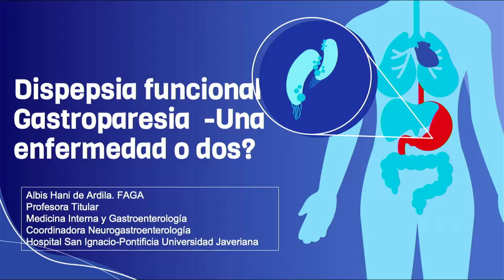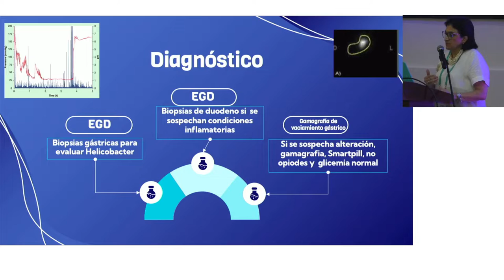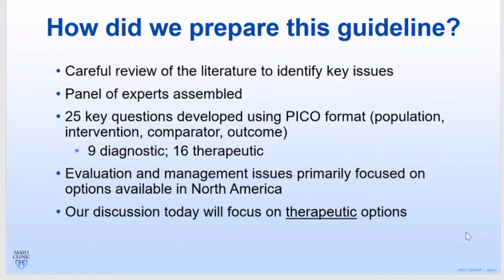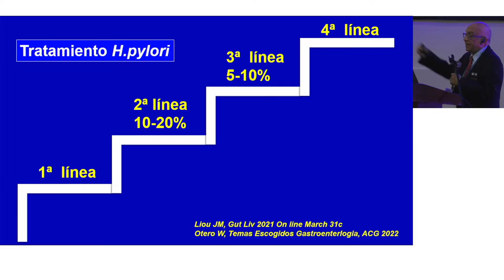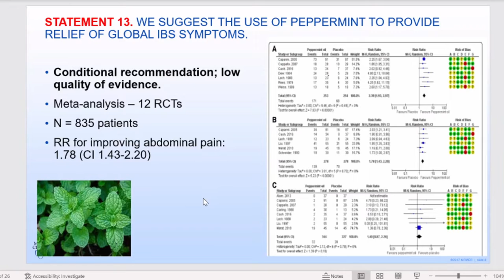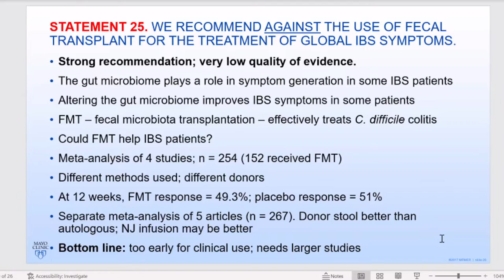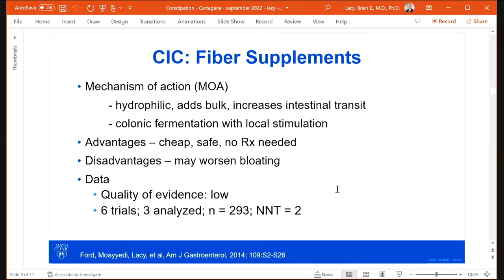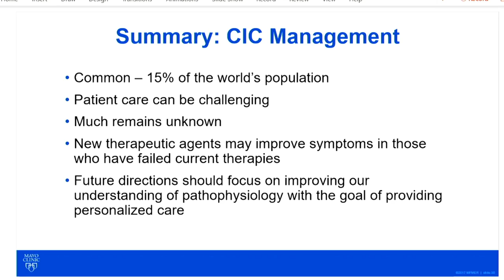Congreso Nacional de Gastroenterología